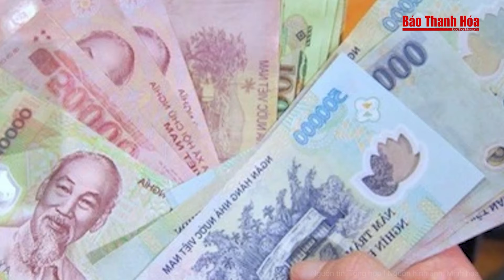Điểm nóng: Tờ mờ sáng anh chồng lẻn vào phòng em dâu làm chuyện không thể dung thứ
Báo Thanh Hóa | Điểm nóng | Tờ mờ sáng anh chồng lẻn vào phòng em dâu làm chuyện không thể dung thứ
- Đánh em dâu bất động vì xin tiền không cho, bị xử tội giết người
- 9X sát hại “vợ hờ” 19 tuổi rồi chở 3 con bỏ trốn
- Tử hình kẻ gây thảm án giết 3 người trong gia đình ‘vợ hờ’